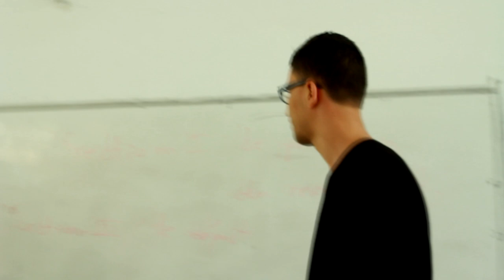karaoké 3.0 @club radio isg